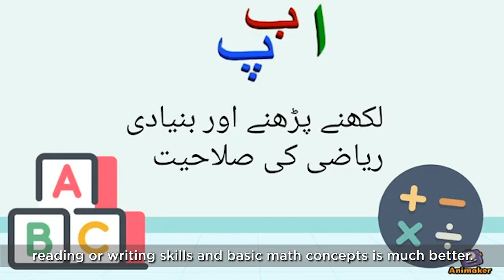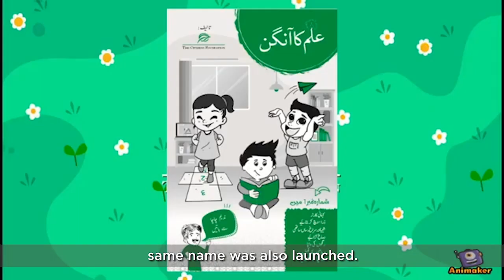TCF's Distance Learning and Support Initiative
Due to COVID-19 pandemic, all educational activities have come to a halt but TCF introduced its Distance Learning & Support Programme as a part of COVID-19 Response Appeal. Thank you for giving hope to many in these dark times!